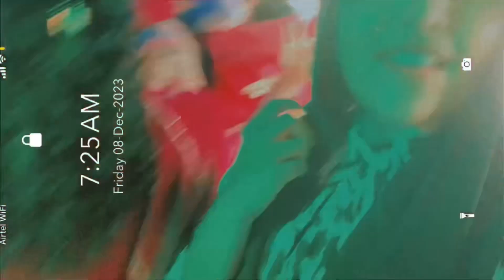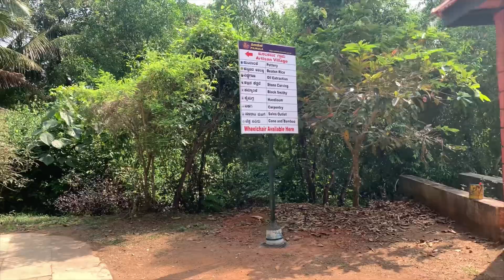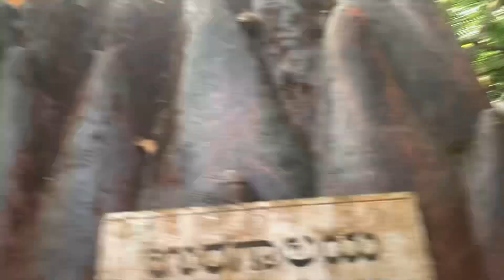കുട്ടികളോടൊപ്പം ഉള്ള ആദ്യത്തെ യാത്ര It's Our Stories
It's Our Stories
✨First trip as a teacher ✨